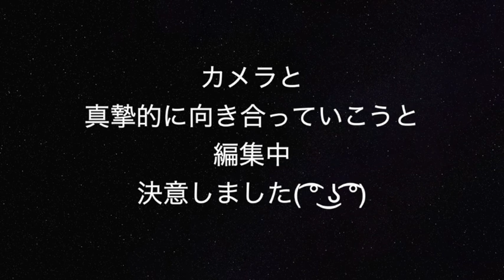【スペイン留学】 -Luzさん編-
スペイン、バレンシア留学についてご紹介しました！
同じ場所の方ですごいびっくりしました！
Luzさんご協力ありがとうございました！カメラ旅楽しみにしてます！笑
是非LuzさんのInstagramにも行ってみて下さい！